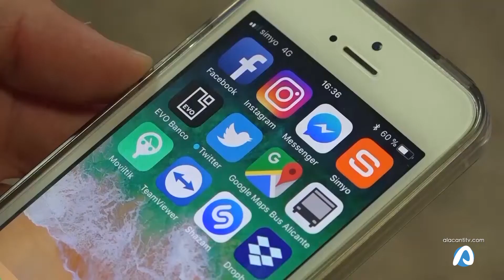SIN COLAPSO NI DESABASTECIMIENTO EN LOS HOSPITALES DE LA COMUNITAT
Esta es la situación en la sanidad valenciana. Sin desabastecimiento de materiales ni colapso y ultimando los detalles para poder  poner en marcha el funcionamiento de la aplicación de detección y gestión de los pacientes que den positivo por covid19.